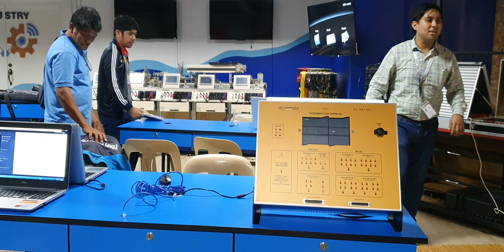PLC 1 - Introduction